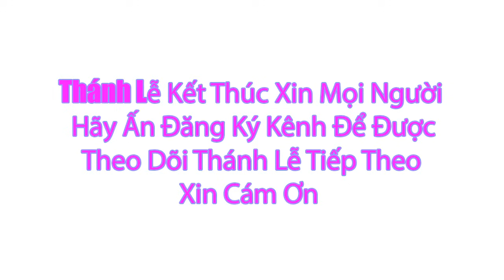Thánh lễ Trực Tuyến Hôm Nay Thứ Năm Tuần XXVIII .TN - Ngày 19/10/2023 Trưc Tiếp Thánh Lễ